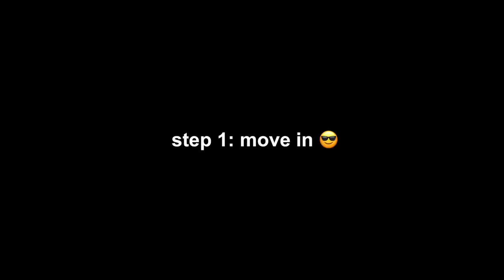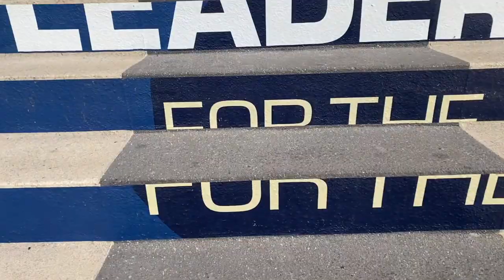college move in vlog (freshman year) | oral roberts university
the long awaited move in vlog! yay for college abi and more college content soon ! pls give me video ideas and send some prayers my way cuz ya girl is struggling ( but still having a great time don't worry) :)) hope y'all enjoyed, thanks for the support always and have a WONDERFUL DAY ILYYY